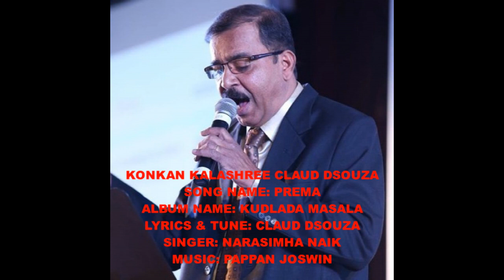Tulu Love Song - Prema - Sung By Popular Playback Singer Narasimha Naik- By Claud Dsouza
This Beautiful Tulu Love song is composed by the Renowned Konkani Singer Konkan Kalashree Claud Dsouza and Sung by the Popular Playback Singer Narasimha Naik.

Song Name: Prema
Album Name: Kudlada Masala
Original Lyrics & Tune: Claud Dsouza
Lyrics Translation to Tulu: Swathi Priya
Singer: Narasimha Naik